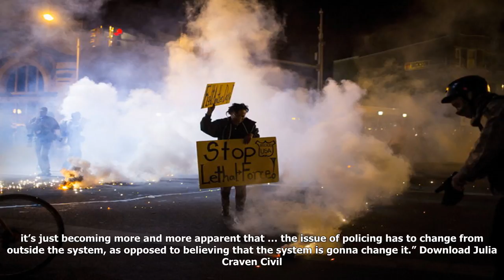Justice department will not charge police officers involved in freddie gray’s death